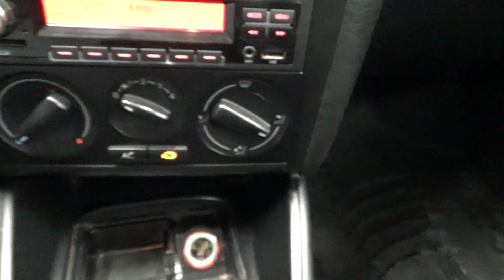Volkswagen / Jetta/2014 - 4977